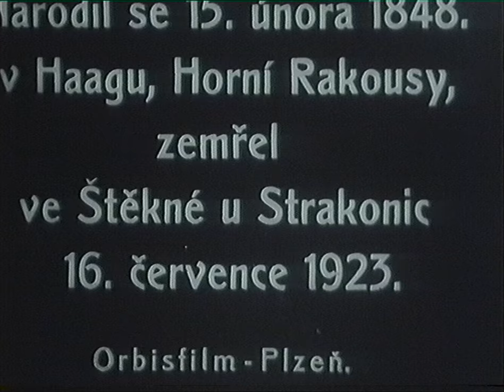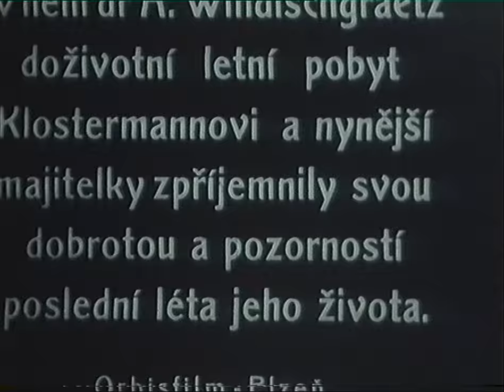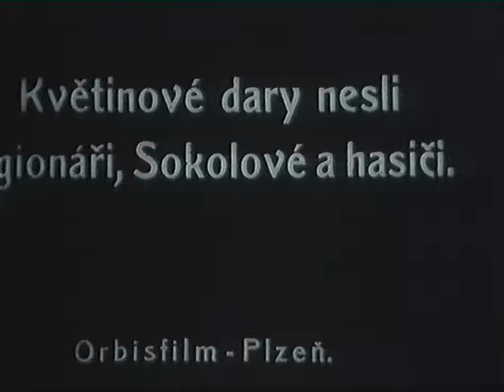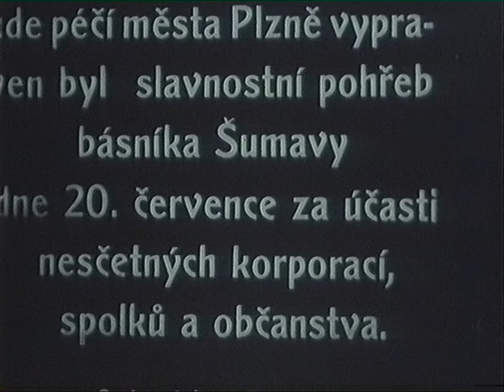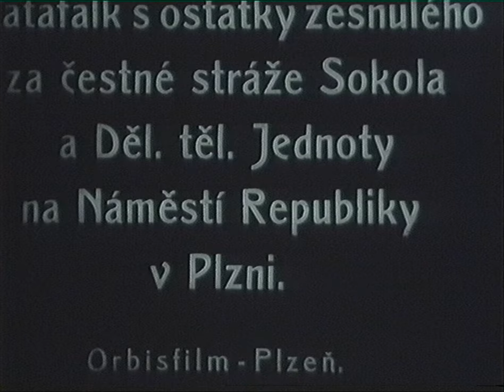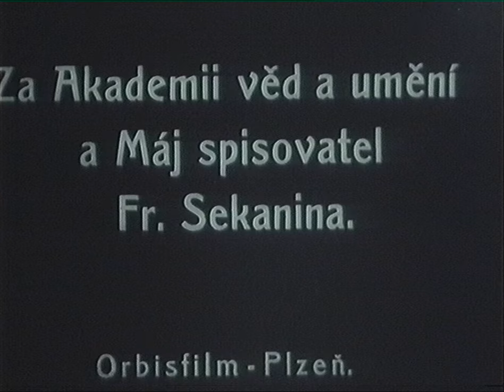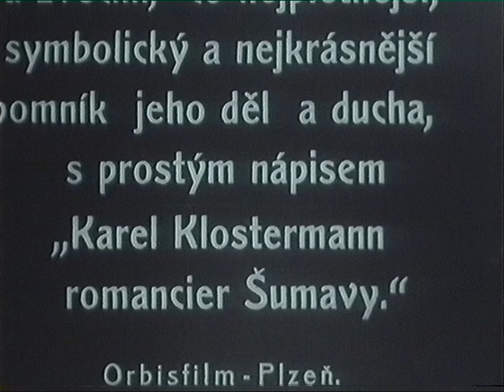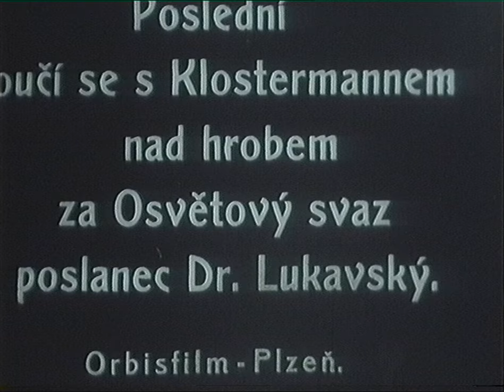Za Karlem Klostermannem, básníkem Šumavy (1923)